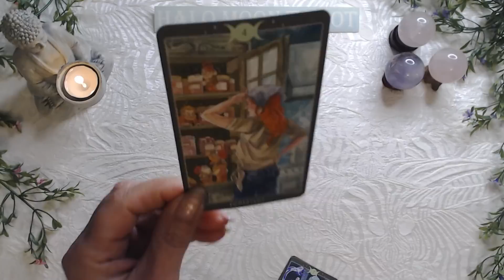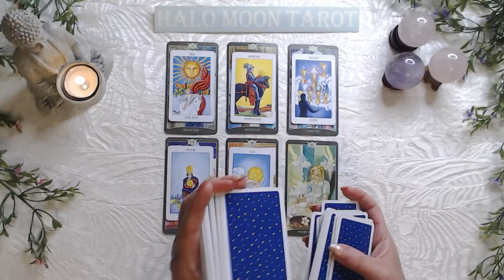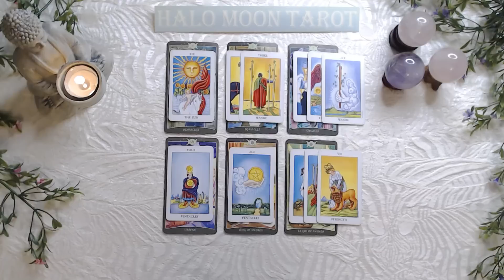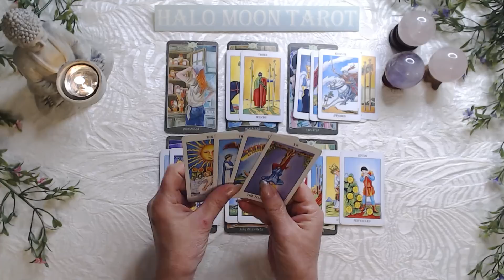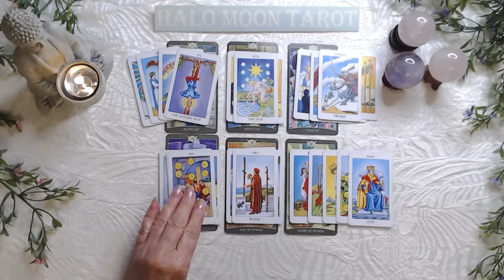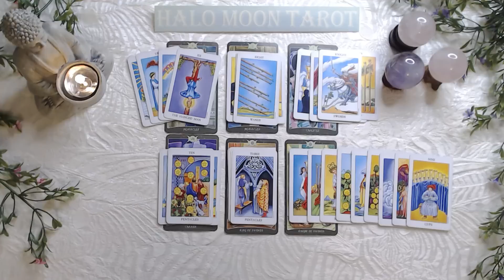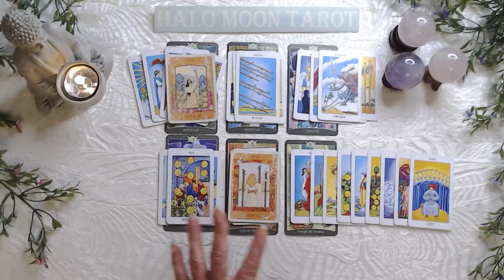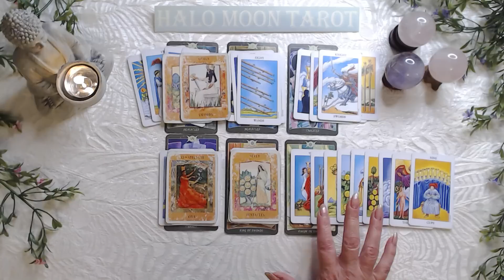AQUARIUS SINGLES - THEY WON'T MAKE A MOVE UNTIL YOU SHOW THEM YOU'RE INTERESTED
GODDESS TAROT